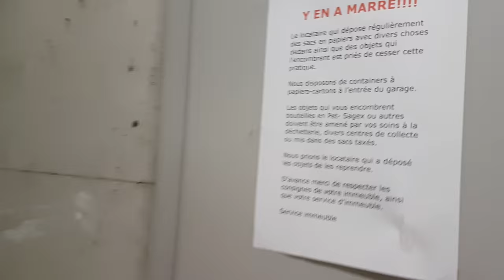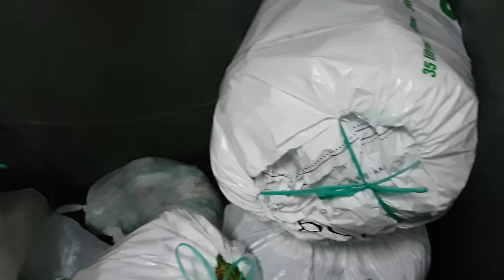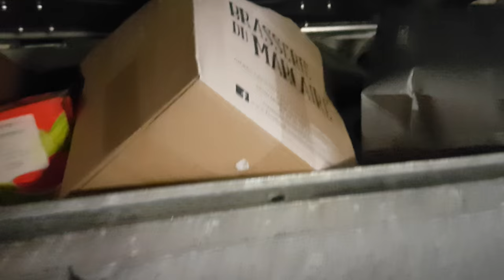Garagem aqui de casa e sistema de coleta de lixo